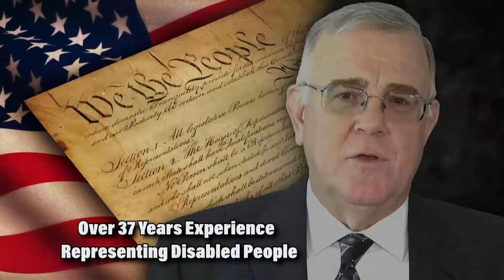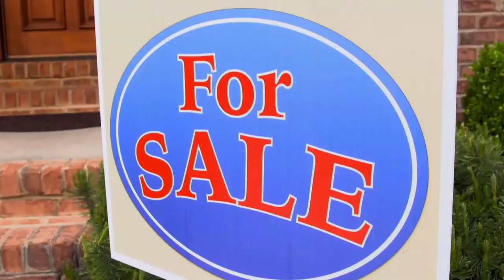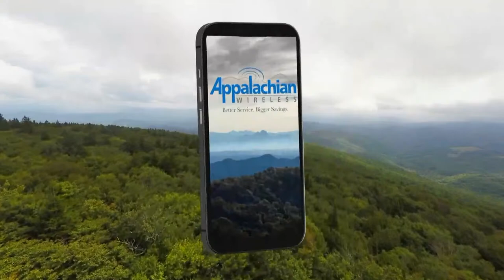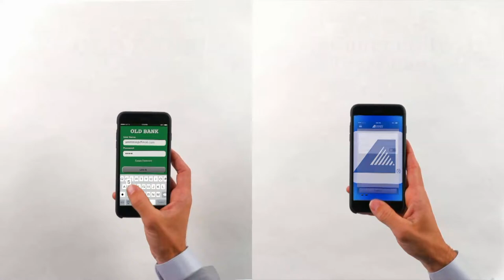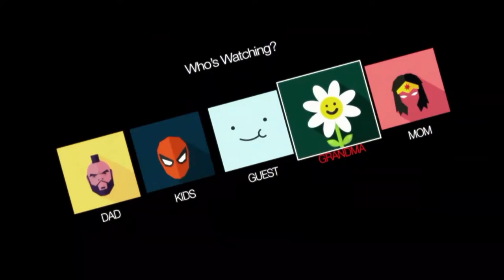Pike Central vs. Magoffin Co. - Kentucky Boys Class 2A Championship Game (1.6.22)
The Pike Central Hawks take on the Magoffin Co. Hornets in Class 2A Championship Action Live from Floyd Central High School! Live on WPRGtv Facebook Page, YouTube Channel, Twitter & WPRG TV 5 / HD 105!

Brought to you by: Appalachian Wireless, John Greer Hunt, Ky Farm Bureau, Community Trust Bank, Gearheart Fiber, Aftershock Preparedness & Natures Pantry Foods, Gearheart Security, Attorney John Earl Hunt, Coalfields Telephone, Jennifer Reynolds, State Farm Insurance, Gearheart TV, & Newday Nutrition.